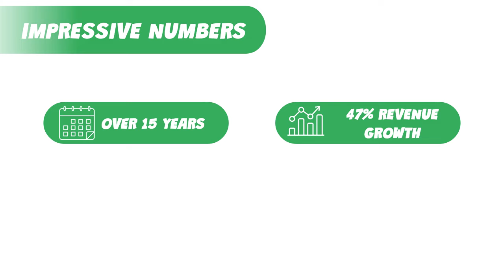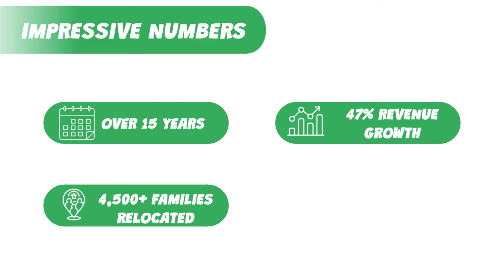INTRODUCING BLISS PETS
*SEGUI BLISS*